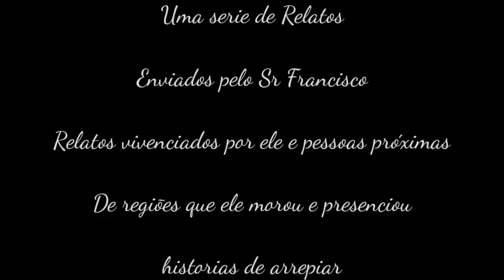Carta 24 Relatos de Padre Oscar: A Gripe Espanhola Nós Alcançou.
Bem vindo ao canal E Se For Real ?
Aqui voce vai encontrar relatos sobrenaturais relacionados ao folclore Brasileiro e historias que o povo Conta.

Mande seu relato
Instagram: @robertcssiqueira Fala pessoal, mais um vídeo para vocês.

* pelo direct no Instagram @relatos e se for real?

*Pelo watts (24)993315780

Nós acompanhe no Instagram @relatos e se for real?

Acompanhem nossa página no Facebook E Se For Real?

Forte abraço !